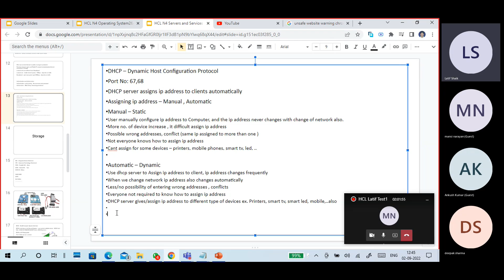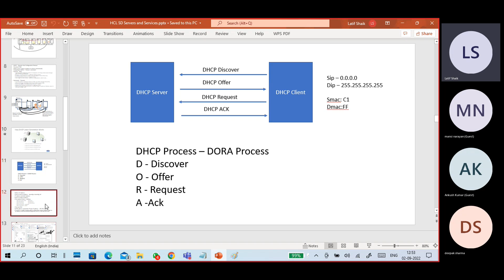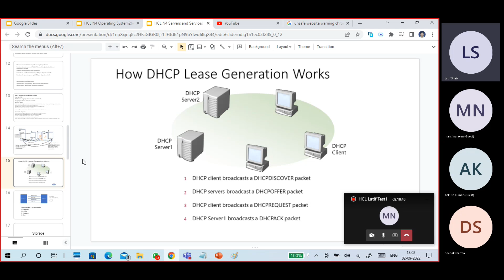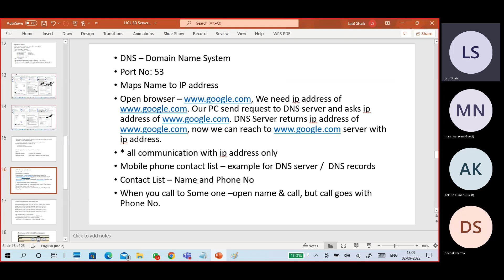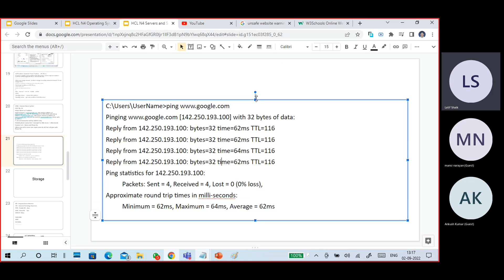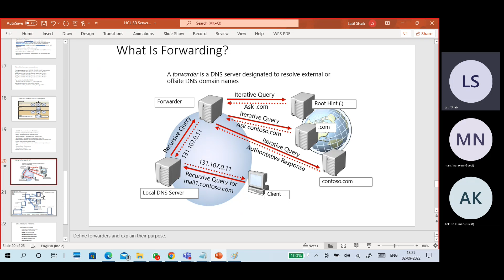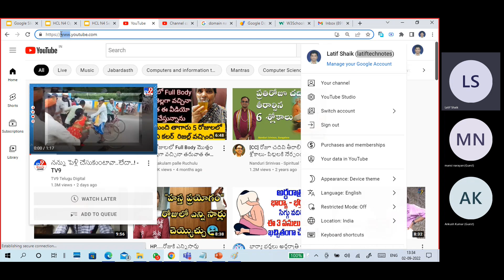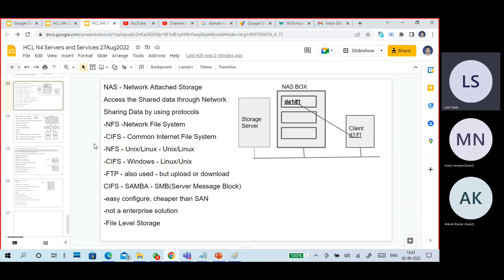(N4) Servers and Services - part4 - DHCP and DNS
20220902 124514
DHCP – Dynamic Host Configuration Protocol
•Port No: 67,68
•DHCP server assigns ip address to clients automatically
•Assigning ip address – Manual , Automatic
•Manual – Static
•User manually configure ip address to Computer, and the ip address never changes with change of network also.
•More no. of device increase , it difficult assign ip address
•Possible wrong addresses, conflict (same ip assigned to more than one )
•Not everyone knows how to assign ip address
•Can’t assign for some devices – printers, mobile phones, smart tv, smart led, ..

•Automatic – Dynamic
•Use dhcp server to Assign ip address to client, ip address changes frequently
•When we change network ip address also changes automatically
•Less/no possibility of entering wrong addresses , conflicts
•Everyone not required to know how to assign ip address
•DHCP server gives/assign ip address to different type of devices ex. Printers, smart tv, smart led, mobile,..also

•APIPA address: Automatic Private IP address – 169.254.x.x
•If system is unable to get ip address from dhcp server, system assign an ip address itself from APIPA Range(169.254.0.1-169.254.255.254)
•When you change network , ip address changes according connected network, if it not changes?then
•Check your system/pc configure ip address manually or what
•System got ip address as 169.254.x.x..
•check dhcp server
•Make sure dhcp server runs fine
•Run – ncpa.cpl – rt on nic – disable – enable
•CMD:
•ipconfig /release  -- remove old ip address
•Ipconfig /renew  -- gets new ip address from dhcp server

•Port No: 53
•Maps Name to IP address
•Open browser We need ip address of Our PC send request to DNS server and asks ip address of DNS Server returns ip address of server with ip address.
•* all communication with ip address only
•Mobile phone contact list – example for DNS server /  DNS records
•Contact List – Name and Phone No
•When you call to Some one –open name & call, but call goes with Phone No.

•NetBIOS – Computer Name to IPv4 Address
•LLMNR – Computer Name to IPv6 Address
•WINS – Windows Internet Naming Service
•WINS is like DNS – Naming Service – name servers
•WINS works in Windows but not work with other OSs
•WINs supports NetBIOS and IPv4 only, Not support FQDN and IPv6
•FQDN- Fully Qualified Domain Name
•Fqdn is combination of hostname and domain name (subdomains also)
•Domain Name : Contoso.com
•Host Name:  Server1
•FQDN: Server1.Contoso.com